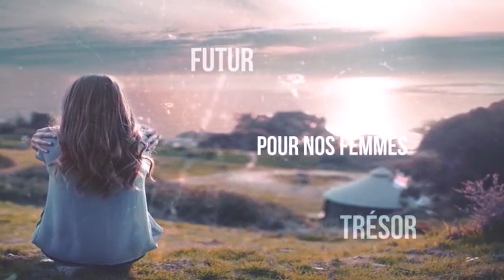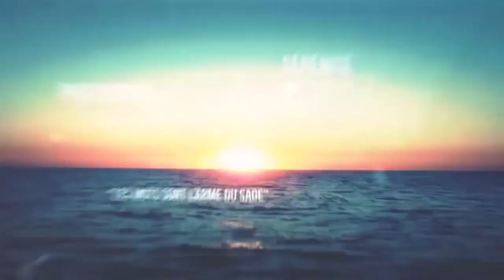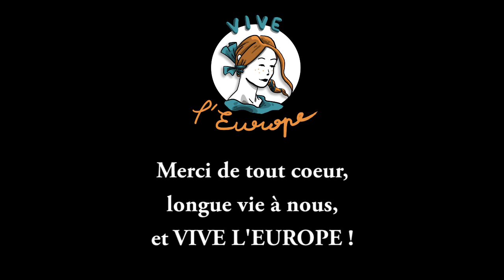Vive l'Europe : Ludovic Lefebvre, nouvelliste et dramaturge (août 2017 )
Vous trouverez le livre le plus récent de Ludovic, si sa personnalité vous a intéressé, ici-même

Pour faire que cette émission vive 1000 ans, suivez ce lien pour faire partie des contributeurs et aider l'émission

DANIEL CONVERSANO